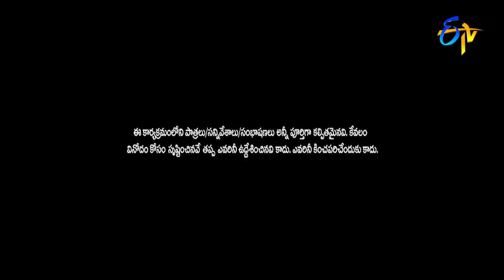Suma, Immanuel, Pradeep, Naresh Performance |Angaranga Vaibhavanga |ETV Ugadi Event | 2nd April 2022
Suma, Immanuel, Pradeep and Naresh delight the viewers with their comedy performances and create fun on the stage.